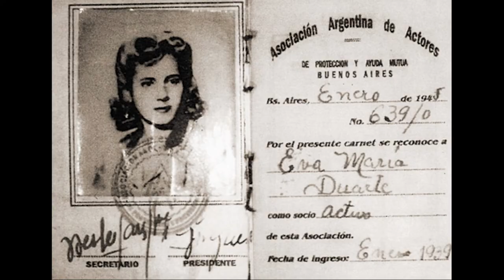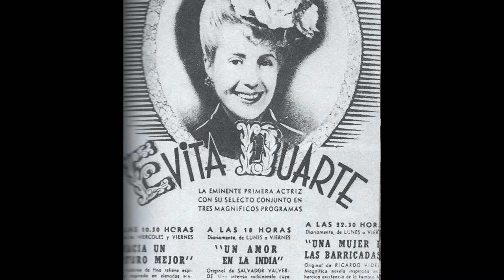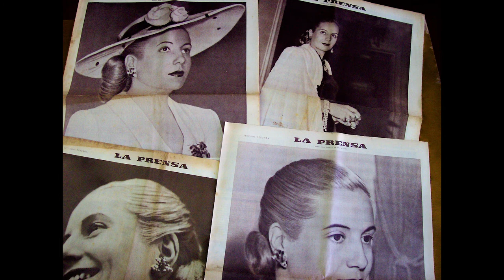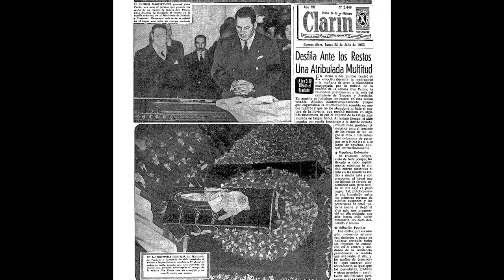Who was Eva Peron?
The former first lady of Argentina, Eva Peron stood up for everyday workers and ignited the passions of a nation.

This 5min conversation activator is designed for teachers and young students. Ideal for Women’s History Month projects, in-classroom use and for anyone curious about history and heroes.

This short film was created by the Primetime Emmy Award winning production company Red Rock Films and has been thoroughly fact checked and vetted by professional educators.